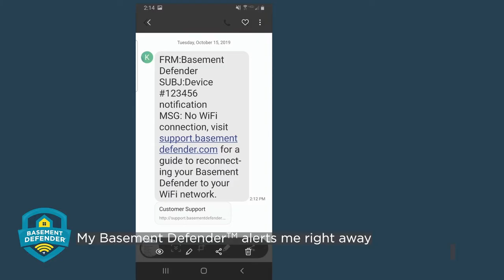Basement Defender's Life Got Better Official Music Video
The only smart home device that Tests your AC & DC sump pump monitoring system every day.

Alerts you to a problem.
Monitors the temperature & humidity.
Charges and monitors your battery.
0 flooded basements from sump failure in 5 years and 5000 units in customers' homes.
Test your sump pump in real-time from the app, any time anywhere.